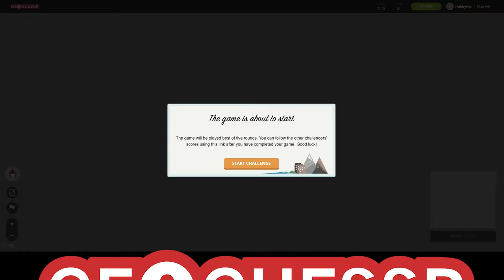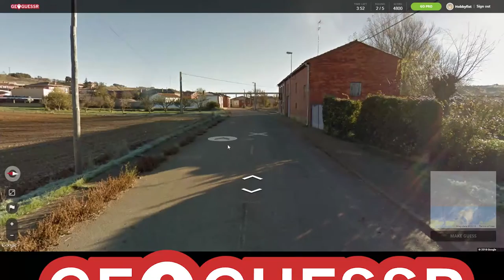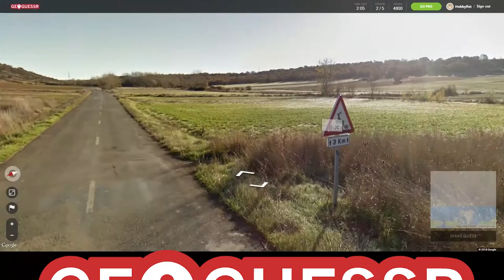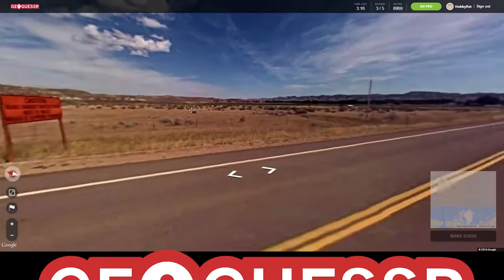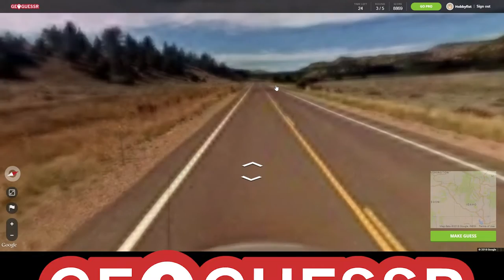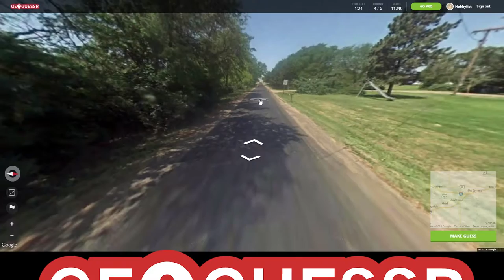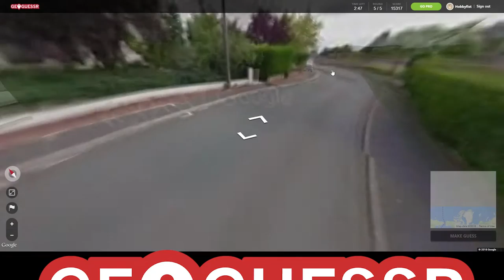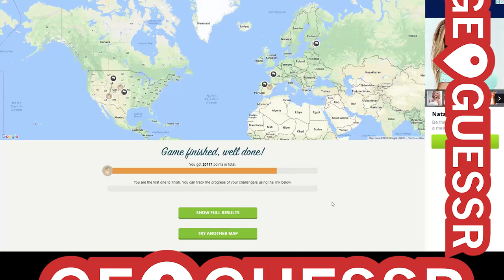Hobbyfist Geoguessr - [Part 64] Subverted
Role reversal.